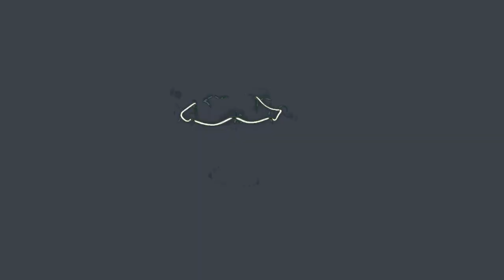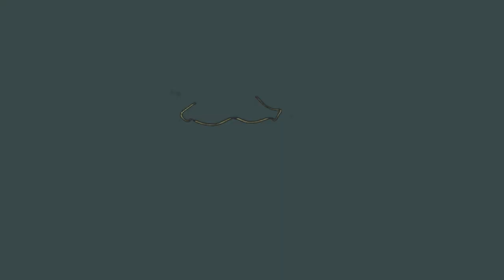Inmate Interviews | The Full Nikko Jenkins Deathrow Interview | The Real Story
The Nikko Jenkins Interview From DeathRow in Nebraska, Nikko Jenkins was Convicted of 4 Murders in 2013. Thats not where the story ends, Nikko has had Mental Illness since 5 yrs old, Nikko believes The Egyption God Apophis commanded him to kill. Don't miss all three parts of the 1 on 1 interview with Shaggi 360 & Nikko Jenkins
Description
Real 1 on 1 Interviews with Notorious & Famous Individuals currently Incarcerated in State/Federal Prison. Host: Shaggi 360
This Channel is Dedicated to my friend who passed away while Incarcerated near Bogota, Colombia. John Jairo Velasquez Vasquez. A.K.A "El Popeye" . While in Colombia me and "El Popeye" got linked up shortly after his release from prison after serving over 28 years. We sparked a friendship and were working on a documentary to follow his Third book being published. Shortly before the Presidential Election in Colombia the Colombian National Police arrested John Jairo AKA "El Popeye" on bogus charges relating to some tweets that showed up on his twitter account. While writing numerous letters to him in Prison and trying to secure a visitation Popeye was interviewed for the last time by a famous reporter and friend of his while Locked up. Sadly shortly there after "El Popeye" died from Throat Cancer in a hospital in Bogota.

ALL Content in this episode is filmed, edited and narrated by myself Shaggi 360.
This footage including Drone footage is protected under copyright law. If anyone wants to use any footage on this channel just hit me up on Instagram. I always support independent content creators and will gladly let you use it.